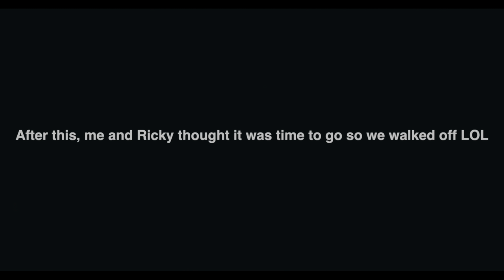IT'S JUST US SHOOTING A LIL BABY MUSIC VIDEO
Around 1am on February Caleb , Jon, Ace, and Ricky hopped in the car and followed Lil baby around the city to shoot a music video to his new single " Real As It Gets" . This video is just the behind the scenes of that process.

Shot by @Jonnyyraw

REAL AS IT GETS (OFFICIAL MUSIC VIDEO)
An @ijuproductions
Starring @lilbaby + @est.gee
Directed by @calebjermale
AD @jonnyyraw
BTS / PA @myboyace
Gaffer / PA @4jahshuaa
Song Produced by @atljacob @dykrazy